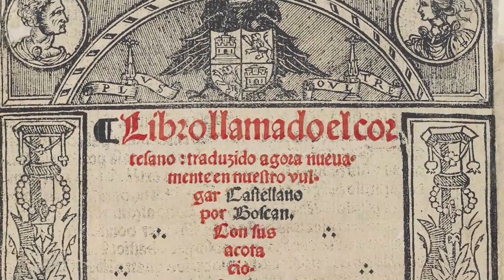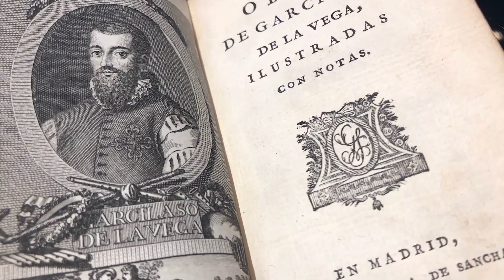El perfil de Garcilaso de la Vega | BIOGRAFÍAS PBO 🗣️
BIOGRAFÍAS PBO 🗣️
👉 El perfil de Garcilaso de la Vega

🗣️ ¿Qué biografía te gustaría?
📻 91.9FM ¡LA RADIO CON FE!